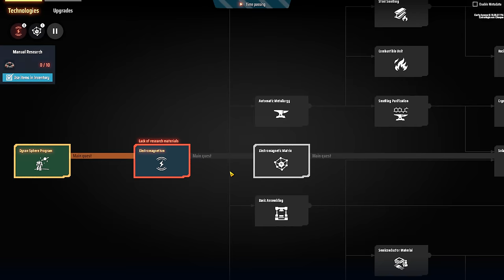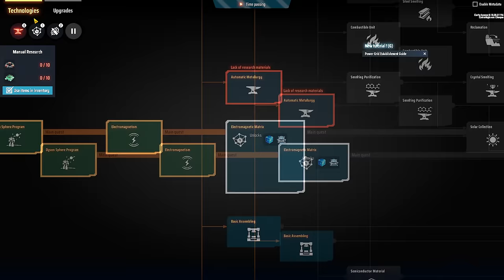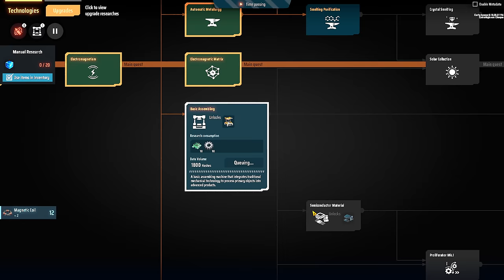💫DSP 3000% - Difícil é... mas não é impossível... ou não!!! EP01